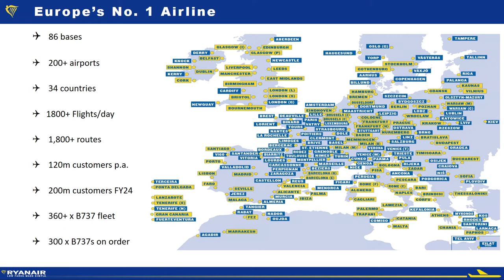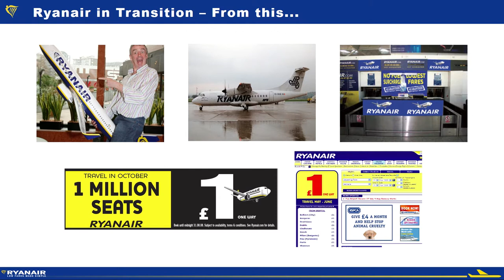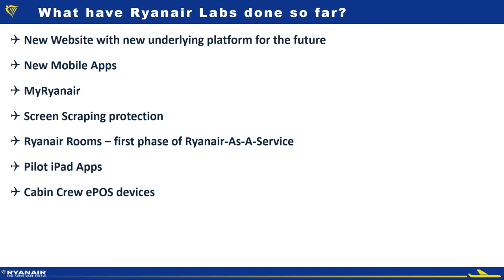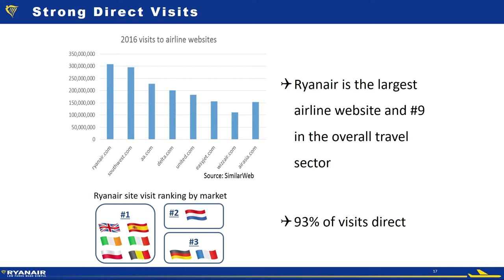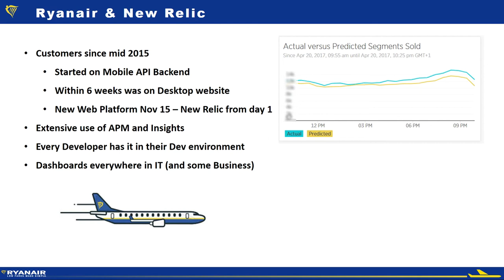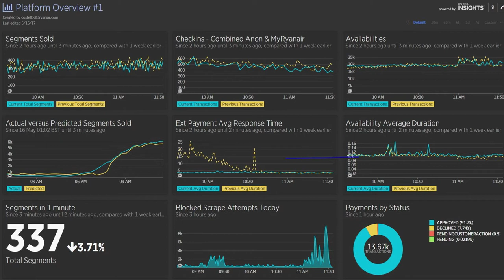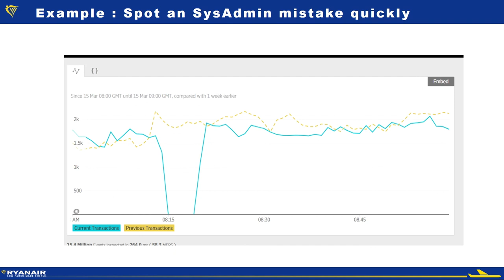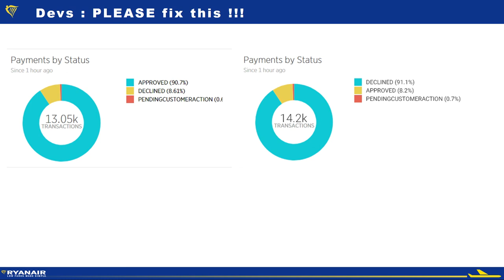Ryanair, Always Getting Better with New Relic: FutureStack17 London:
Declan Costello, Infrastructure & Operations Manager of Ryanair, presenting at New Relic's 2017 FutureStack conference in London. Check us out at our next global event